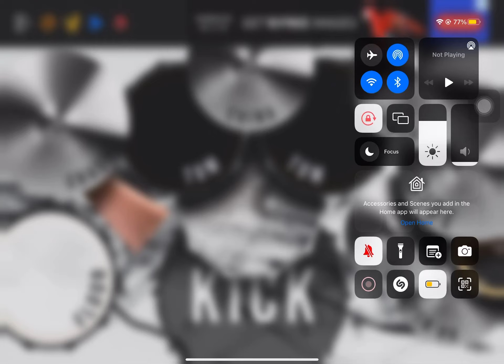Drumming On Classic Drum